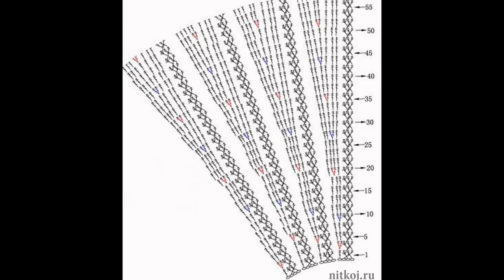Crochet Patterns| Free |crochet baby poncho| 2